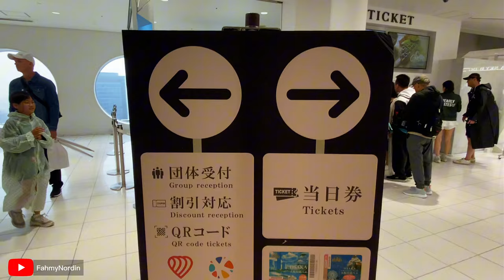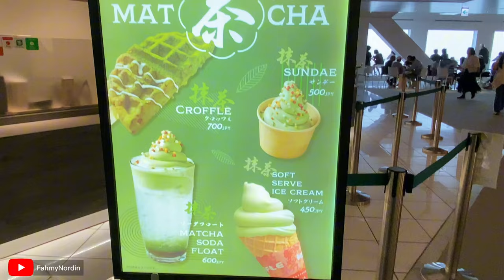ATAS BANGGUNAN NI ADA RAHSIA JODOH ORANG JEPUN KEKAL SAMPAI TUA | UMEDA SKY TOWER JAPAN | TRAVELOG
Assalamualaikum guys, jom ikuti travelog aku di Osaka Japan.. didalam video ni mengisahkan Umeda sky tower di osaka, ini adalah salah satu banggunan yang tertinggi di Osaka Jepun, lebih kurang 130 meter ketinggian dia.. di atas banggunan tertinggi ni tersimpan satu rahsia kenapa orang jepun jodoh mereka kekal.. ramai orang jepun percaya benda ni.. jom kita saksikan video ni sampai habis dan jangan lupa like follow dan subcribe. i love you guys. take care and have a good travel..!!

Video shooting by: iphone 11 promax
Setup 4k resolution
Edit by: Myself

-LIFE VLOG | TRAVEL | HIKE | CAMP | NATURE-

-Hi guys, selamat datang ke fahmy nordin channel.. channel travelog ini akan memberikan video-video yang bermanfaat untuk anda seperti travelling,camping,hiking,outdoor activities dan juga vlog kehidupan seharian..harap you guys enjoy video2 disini.. yang baik kita jadikan tauladan dan yang buruk kita jadikan sempadan ok.. jangan lupa like dan subcribe bantu aku kembangkan channel ini.. terima kasih Assalamualaikum and good day :)

Life is Short - World is Wide - Breaks the Rules - Forgive Quickly - Love truly -